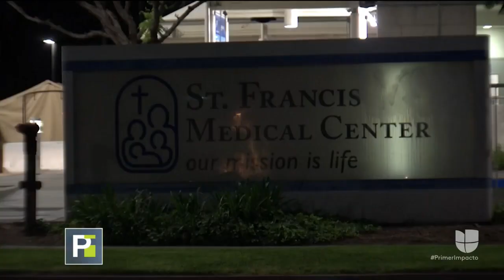"Pegó la pistola en la cintura": madre de joven con autismo que murió a manos de una policía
El pasado 31 de marzo la madre de Isaías Cervantes llamó a los agentes porque no podía controlarlo en medio de una crisis. La mujer asegura que notificó al 911 de los problemas de salud de su hijo.